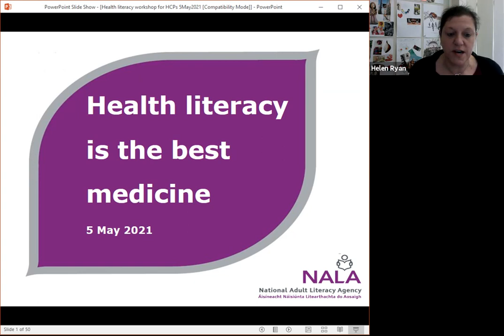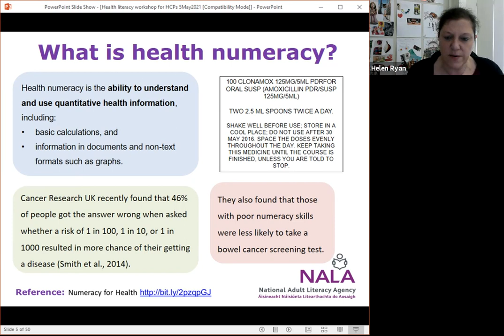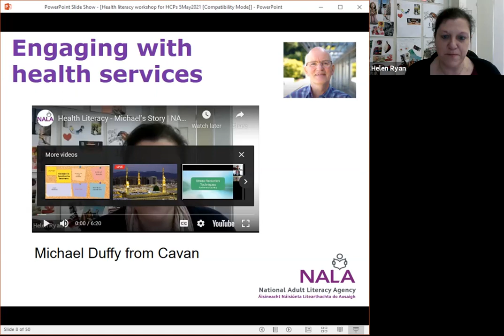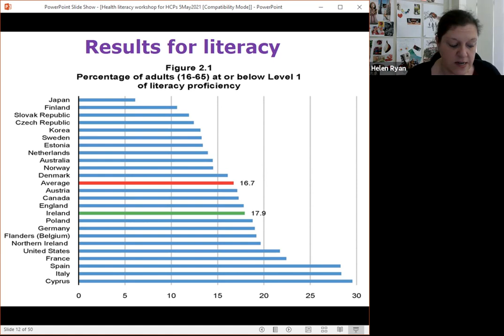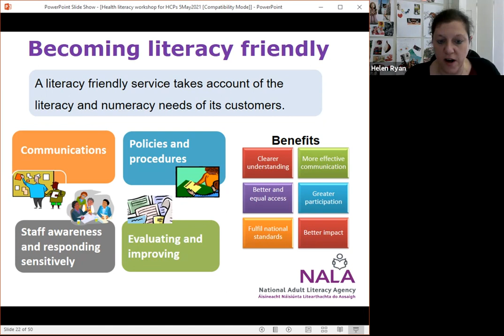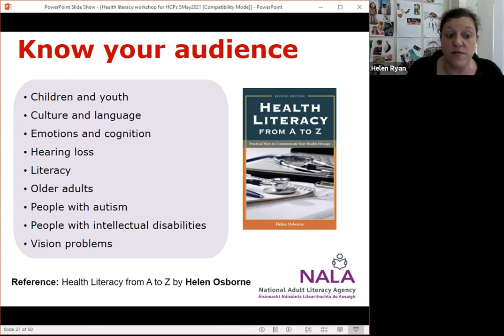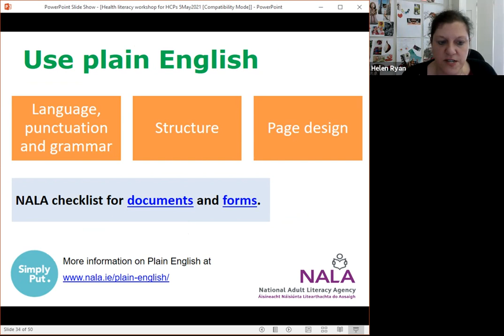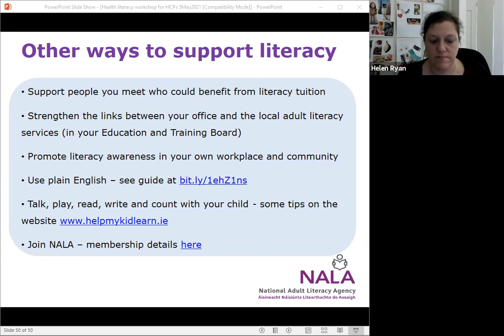NALA online health literacy workshop for healthcare professionals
In this webinar, Helen Ryan from NALA discusses what health literacy is, how to spot it, adapt and make health information more literacy friendly